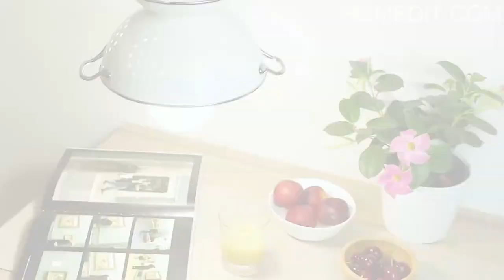Colander Light Fixture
Make a lighting fixture using an enamel colander. Upcycle one that you already own, or buy one in a color that complements your décor.